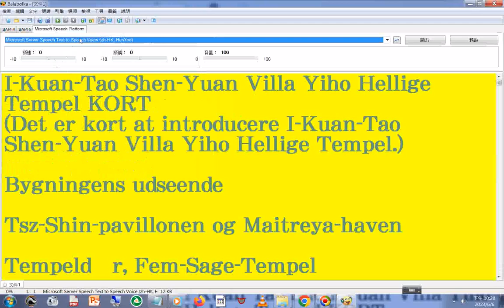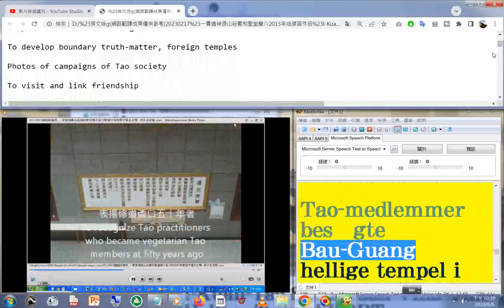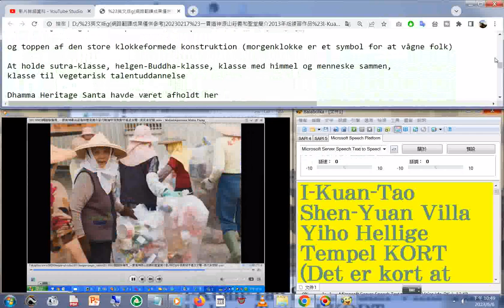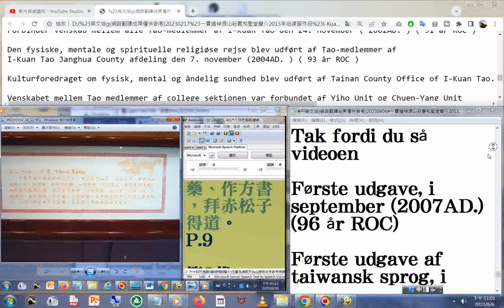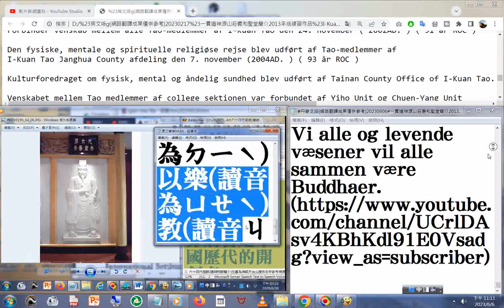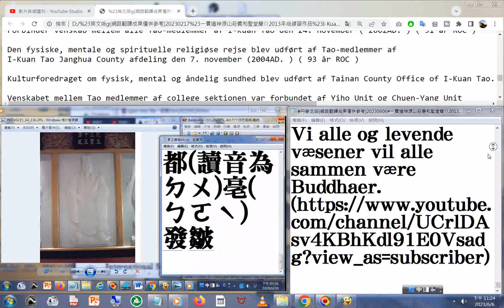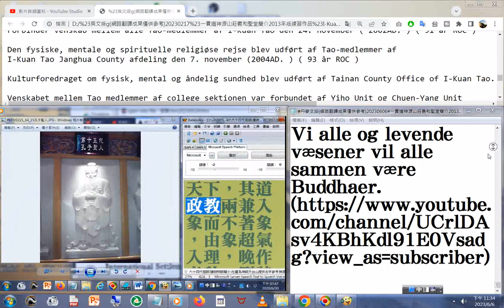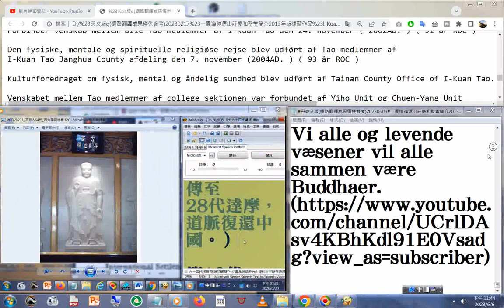20230606#Balabolka#朗讀#丹麥文版 網路翻譯成果僅供參考#一貫道神源山莊義和聖堂簡介2013年版練習作品#國語版#I Kuan Tao Shen Yuan Villa Yiho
Holy Temple IN BRIEF